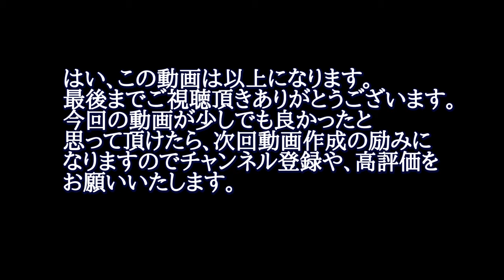【FF14/攻略】青魔道士 マスクカーニバル28 至妙の傀儡子「ドゥリン」【ぬけまる】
青魔道士 マスクカーニバル28 至妙の傀儡子「ドゥリン」の攻略動画になります。必須青魔法、使用青魔法、敵の攻撃の対処などを記載しております。
※徹甲散弾の使い方を間違っています。ご注意ください。